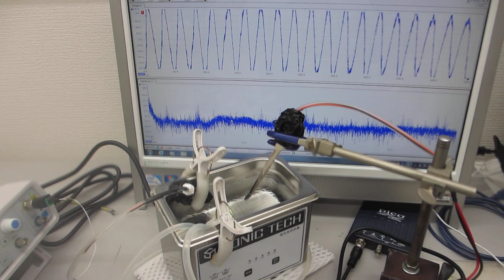音圧測定・解析に基づいた、超音波洗浄器実験ーーウルトラファインバブルとメガヘルツ超音波による、音響流制御技術ーー（超音波システム研究所）